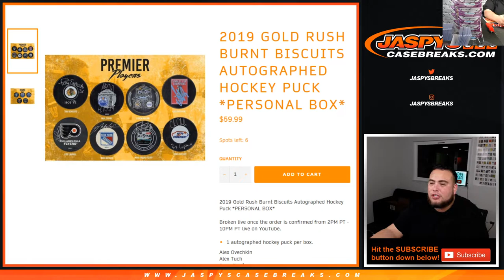SUN. 12/8 - 2019 GOLD RUSH BURNT BISCUITS AUTOGRAPHED HOCKEY PUCK *PERSONAL BOX* (ADAM)